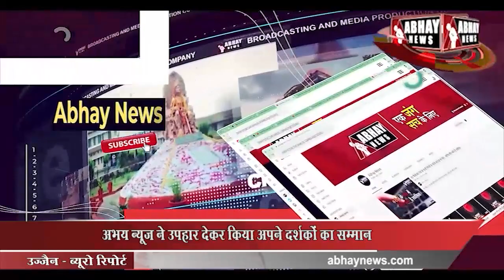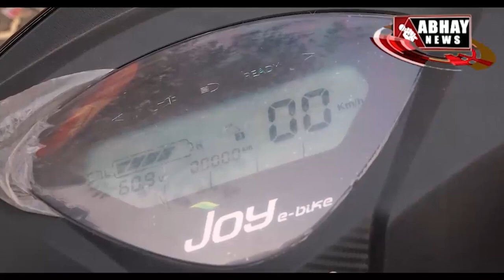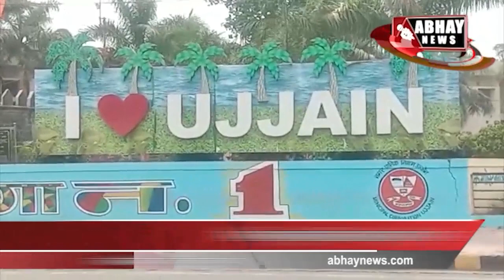19 नवंबर 2021 शुक्रवार दोपहर का बुलेटिन | Ujjain | Abhay News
19 नवंबर 2021 शुक्रवार दोपहर का बुलेटिन | Ujjain | Abhay News

सुप्रीम कोर्ट के चीफ जस्टिस ने की भस्मार्ती, शिप्रा में छोड़े दीपक. बागपुरा की चाकूबाजी में घायल लक्की ठाकुर की मौत् गंभीर बांध में आया 26 एमसीएफटी पानी. रुद्रसागर में नहीं मिलेगा सीवेज वाटर. और भी बहुत कुछ है अभय न्यूज के बुलेटिन में। सच जाने और सच ही जिएं। केवल अभय न्यूज के साथ।